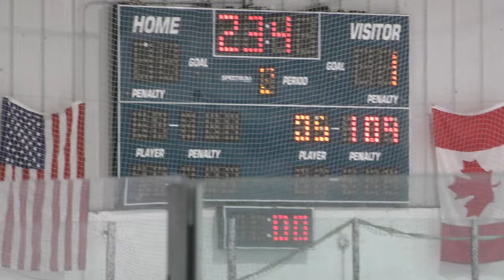Power Play 2 - Goal - Jimmy Johns vs OJG - 12/10/21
Power Play 2 - Goal
Jimmy Johns vs OJG - 12/10/21
OJG - 5, Jimmy Johns - 3
International Silversticks Tournament